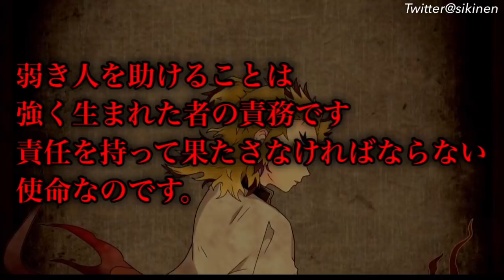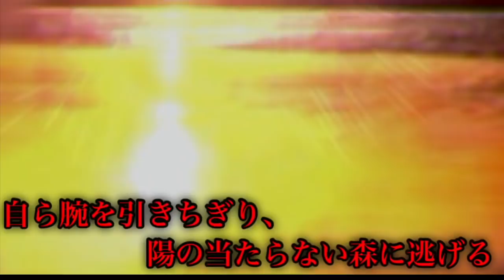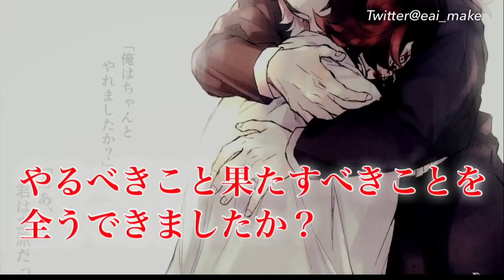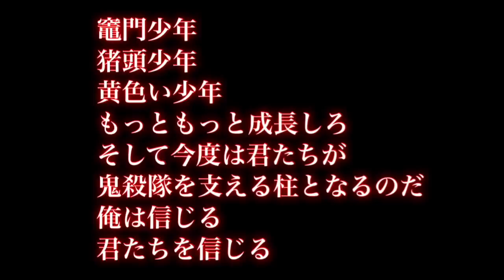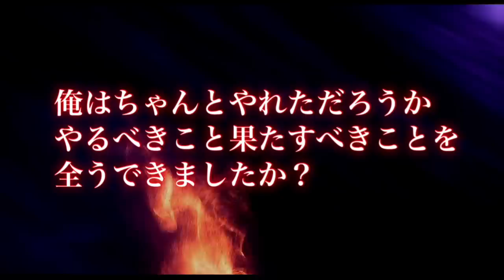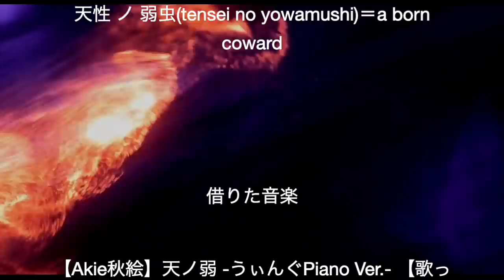【鬼滅の刃】無限列車編ラストシーン、煉獄杏寿郎vs猗窩座。煉獄杏寿郎 最後の言葉。感想＆考察。【感動】【名言】【きめつのやいば】（鬼滅の刃 無限列車）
鬼滅の刃無限列車編フル 煉獄杏寿郎 きめつのやいば 名言 ラストシーン セリフ アニメ 炎

【主題歌】

鬼滅の刃8巻 Amazon購入リンク
Amazonでご覧ください

【引用元】

今回 鬼滅の刃8巻より部分的に引用しました。

【作品】

【今回お借りした音楽】

【イラストありがとうございます】

【サムネ】

【おすすめ漫画＆アニメ】

呪術廻戦
約束のネバーランド
進撃の巨人
涼宮ハルヒ
青春ブタ野郎

劇場版「鬼滅の刃」無限列車編

《ストーリー》
果てなく続く
無限の夢の中へ―

蝶屋敷での修業を終えた炭治郎たちは、次なる任務の地、《無限列車》に到着する。
そこでは、短期間のうちに四十人以上もの人が行方不明になっているという。
禰豆子を連れた炭治郎と善逸、伊之助の一行は、鬼殺隊最強の剣士である《柱》のひとり、炎柱の煉獄杏寿郎と合流し、闇を往く《無限列車》の中で、鬼と立ち向かうのだった。

「心を燃やせ」